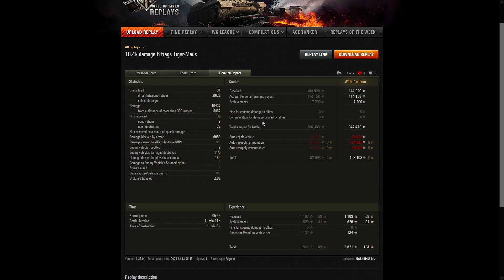Tiger-Maus: King of the hill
TIGER MAUS conquer the mill on Malinovka map. He is pushing back enemies showing them who the real tank is!

10,400 DAMAGE IS NOT ENOUGH TO WIN THIS BATTLE

played by: NoSkill4U_NL